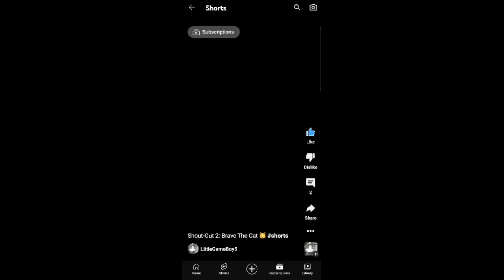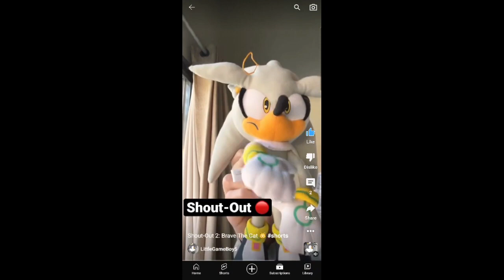My shout out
❤️Channel Description!❤️

Hey guys, Valerie the Hedgehog here!

❤️Special Thanks!❤️

❤️Song Used!❤️